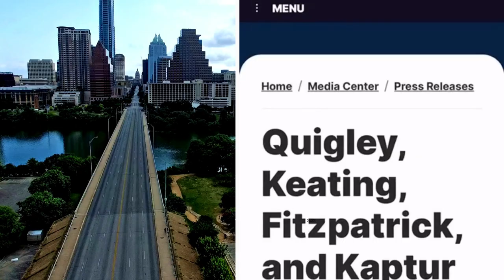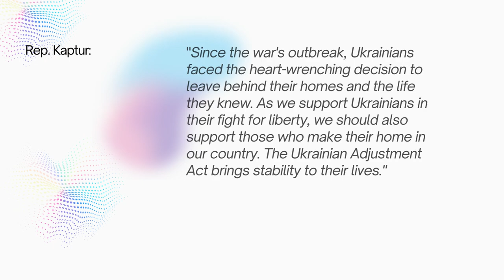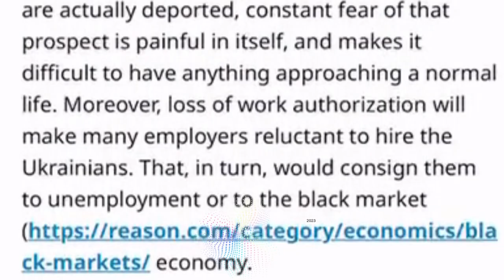Are You in the USA on Humanitarian Parole?The Ukrainian Adjustment Act Offers Permanent Residency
In a significant move to address the plight of Ukrainian refugees residing in the United States, U.S. Representatives Mike Quigley (D-IL), Bill Keating (D-MA), Brian Fitzpatrick (R-PA), and Marcy Kaptur (D-OH) have jointly introduced the Ukrainian Adjustment Act. The bipartisan legislation aims to provide stability and support to Ukrainian refugees who have sought refuge in the U.S. due to the ongoing conflict in their homeland.

Since the initiation of the Uniting for Ukraine program by the Biden Administration in February 2022, hundreds of thousands of Ukrainians, approximately 271,000, have entered the United States. The Uniting for Ukraine program has served as a crucial pathway for Ukrainian citizens and their immediate family members to seek temporary safety and shelter within U.S. borders.

However, with the prolonged nature of the conflict in Ukraine and the precarious conditions faced by these refugees, the Ukrainian Adjustment Act seeks to offer a more permanent solution. The proposed legislation aims to grant permanent residency status to Ukrainians who have been paroled into the U.S. since 2014, allowing them to work, contribute to society, and establish a stable life until it becomes safe for them to return home.

The Ukrainian Adjustment Act draws inspiration from the successful Afghan Adjustment Act, which provides permanent residence to eligible Afghan nationals who supported the U.S. mission in Afghanistan. By introducing this legislation, the bipartisan group of representatives aims to offer Ukrainian refugees a sense of security, stability, and the opportunity to rebuild their lives in the United States.

The Ukrainian Adjustment Act has garnered significant support, including a petition on Change.org that has collected over 37,000 signatures. As the momentum for the bill grows, it remains to be seen how Congress will respond to the urgent call to provide stability and support to Ukrainian refugees, underscoring America's commitment to humanitarian values and assisting those fleeing war and oppression.
Considering Relocation? (Or already in the process?)

Start building your immigration strategy on Aimmi.ai to save thousands of dollars and years that could be spent on a less optimal pathway to a green card in your case.

Additionally, find free online relocation consultations 24/7 and affordable consultations with immigration lawyers and paralegals at Aimmi platform.